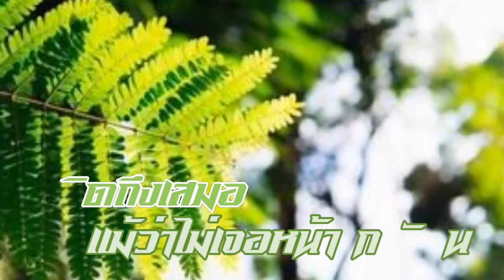สวัสดีวันพุธ "ม่านบังตา"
"ม่านบังตา" เบิร์ด ธงไชย